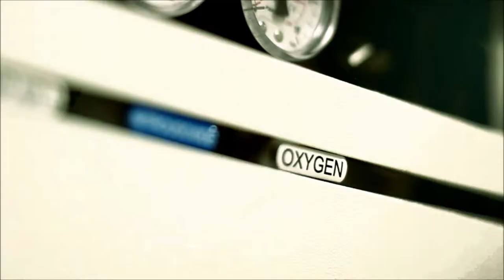Purple Gorilla "Medical Opener"